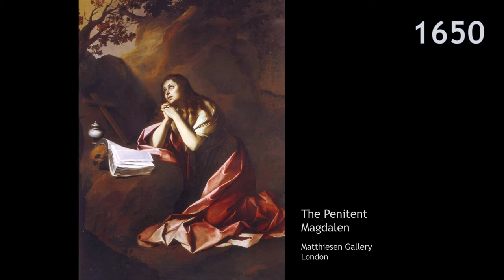Bartolomé Esteban Murillo | Last Master of the Spanish Golden Age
Bartolomé Esteban Murillo was a Spanish baroque painter from Sevilla.

Murillo was born in 1617 in Sevilla, Spain. At the time, Sevilla was among the richest cities in the world, having a monopoly on trade with the Americas. The youngest of fourteen children, Murillo’s parents died when he was only ten years old and he was subsequently brought up by an elder sister.

He underwent training in Sevilla in the workshop of Juan del Castillo, with his earliest works resembling those of his mentor. Other early influences were the great Spanish painters of the time, particularly Francisco de Zurbarán (known as the Spanish Caravaggio for his striking use of chiaroscuro), who also worked in Sevilla.

In the 1640s Murillo left the workshop of Juan del Castillo and in 1645 received his first major commission - a series of paintings for the Convento de San Francisco in Sevilla, each depicting a pious act by a Franciscan friar or saint. His work from this period appears to have absorbed influences from contemporary Flemish and Italian painters, suggesting that Murillo may have seen these in travels, perhaps to Madrid.

Through the 1650s Murillo’s reputation grew and he received many commissions from religious institutions, even as Sevilla suffered a downturn in its fortunes, with the great plague of 1649 leading to the death of almost half of the population. However, Murillo did not only paint religious subjects, but also a wealth of scenes of everyday life in Sevilla, often with a focus on children.

By the 1660s Murillo was successful and wealthy. In 1660 he was a co-founder of the first Academy of Art in Spain, in Sevilla.

Murillo died in 1682 of complications following a fall from scaffolding while working on an altarpiece.

Music

Miserere mei, Deus by Gregorio Allegri
Sung by Trinity College